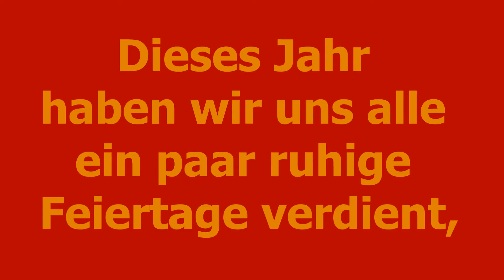Die Maus ( the Brain), die Gummibänder durchbeißt um an Futter zu kommen. MUST SEE-funny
Feivel war bei uns auf dem Boden. Dort gab es Leckereien für ihn, die er erst befreien mußte.
Diese Maus ist "The Brain"

Schlaue Maus, Intelligenz, Aufgabe, Test,, Weihnachten, Best Wishes